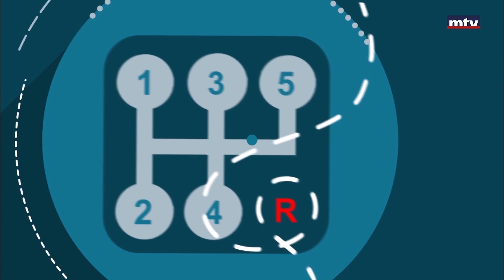Auto Focus - 21/11/2022 - MG-HS LUXURY 2023 (Trophy Edition)